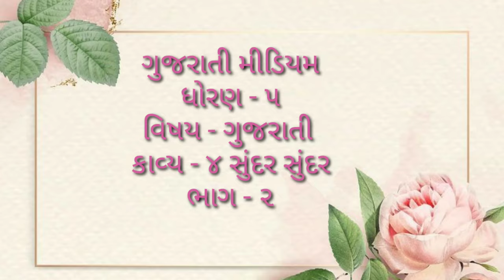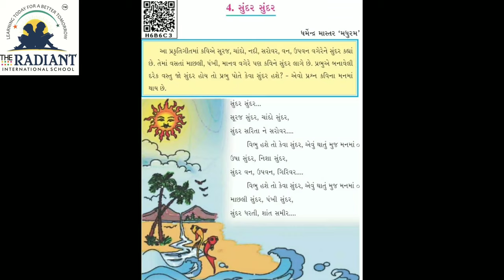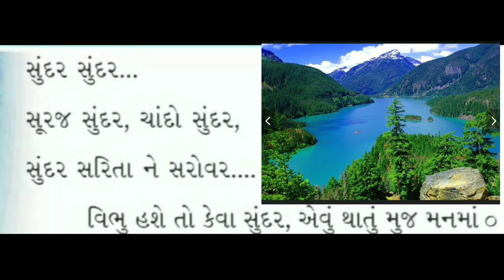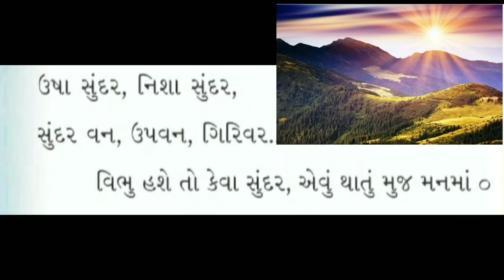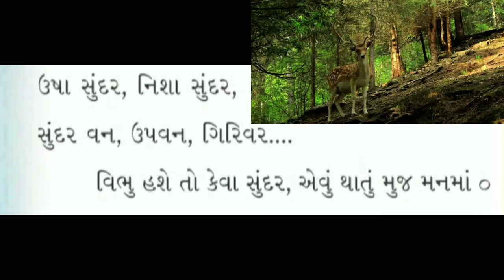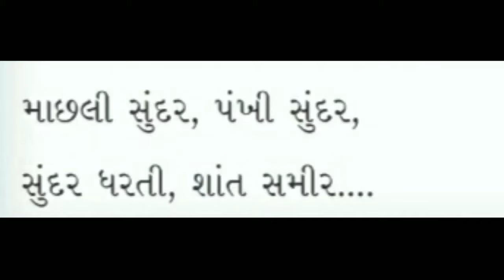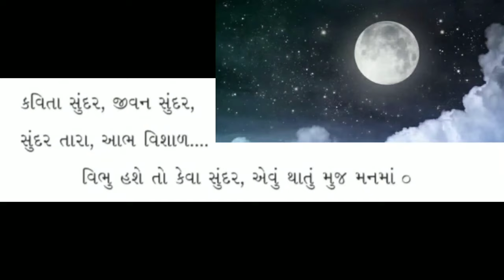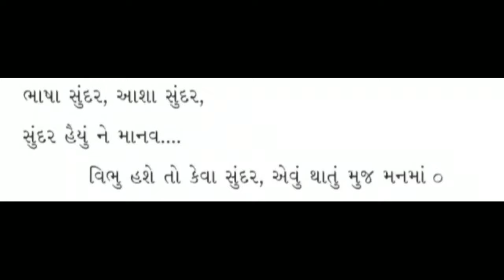GUJ MED STD 5 GUJARATI ધોરણ ૫ ગુજરાતી ૪ સુદર ભાગ ૨